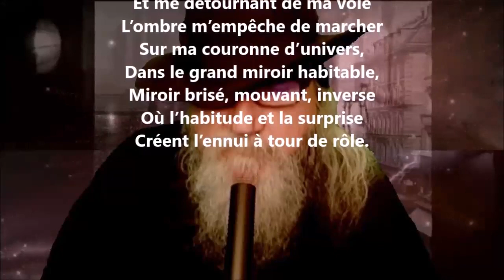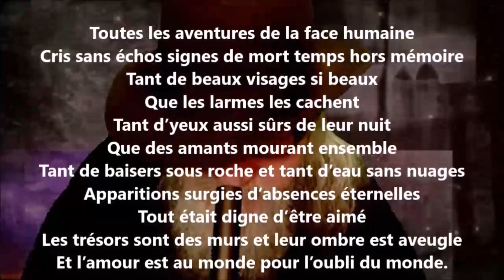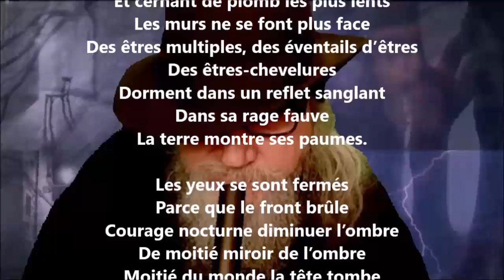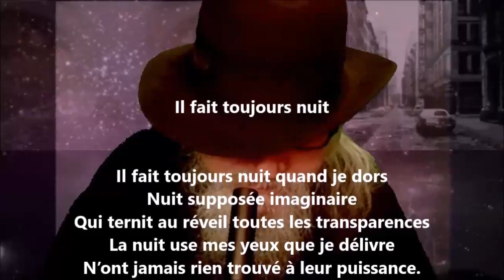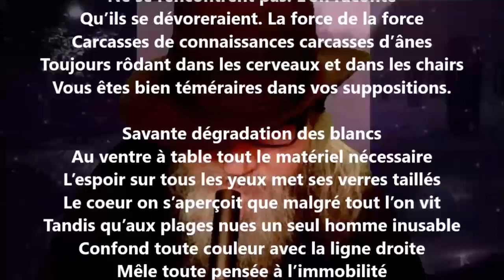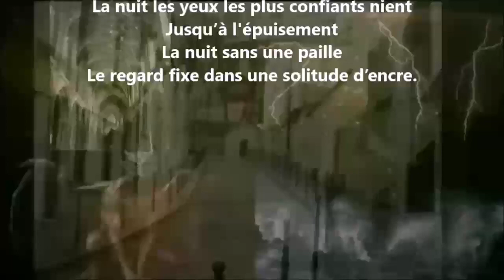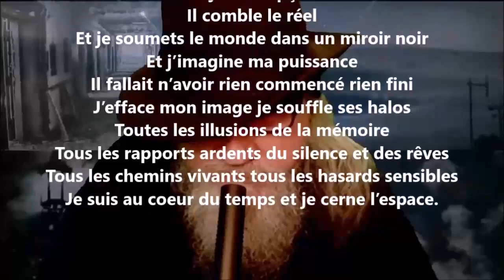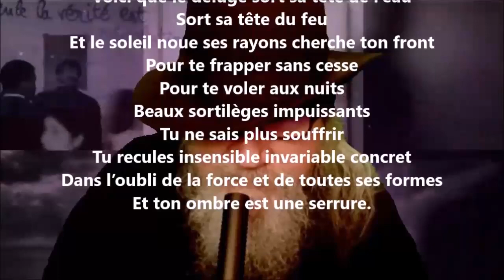Défense de savoir I - Paul Éluard lu par Yvon Jean